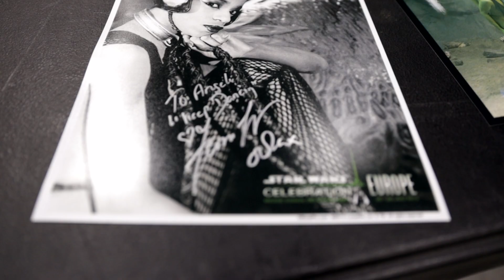Interview with Oola for Return of the Jedi's 40th Anniversary: Femi Taylor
Return of the Jedi has its 40th anniversary in 2023, and I got to interview Femi Taylor who played Oola both in 1983's original Return of the Jedi release and the updated version for 1997's Special Edition of Return of the Jedi! This was filmed at the ICCC Star Wars and Toy Convention in Nashville, in May of 2023.